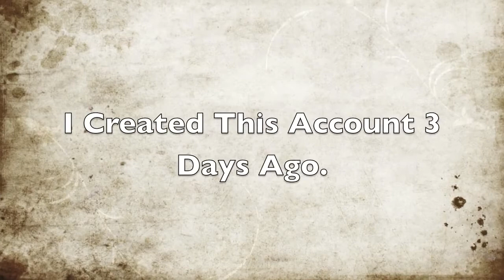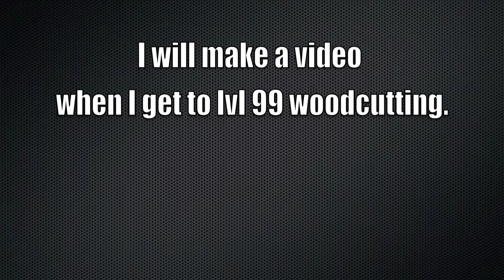RuneScape: lvl 3 Skiller Account 99 Woodcutting Attempt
I created a rune scape account to level up woodcutting to 99. I am barely lvl 43 I will make another video when I get to 99. Sorry for bad quality.

Ignore these tags:
Games tips tutorial movies videos software playstation pcsx2 epsxe 1 2 computer pc mac fully configured play iso img bin exe zip .
Ignore these tags below
i vmser i
elf mage pka pker
range of ish elvemage kids ranqe
kids ranqe mage magic rangeing range 99 mystic ahrims karils party hat p hat blue red green orange purple andrew goner guner runescape rs jagex ltd
i kasoy i
elvemage
kids ranqe
elf mage pka
elfs tank
elvemage
defil3d
i ayzee i
i vmser i
pking mage rs runescape zezima
kids ranqe fuzzy002005 dueling rs mage pker range mage pray azn k1ng02
wildy owns1 wildyowns bounty hunter
range of ish pk vid bounty hunter 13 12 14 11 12 bounty hunt bounty hunting
bh bounty hunter bh rs range of ish pk vid 12 bounty hunter pking
range of ish pk vid 13 bounty hunter pking rs views subsribe ishybadboy range of ish
i vmser i
i kasoy i
elvemage
kids ranqe
elf mage pka
elfs tank
elvemage
defil3d
i ayzee i
i vmser i
1 Pure Devil, Evilsexc, Dizzy Mauler, I Shonomercy, E4t F0od Nub, Im Easy Xp, Iminsan3, Pure insan3, and Xoxofuryxoxo.
6th outlaw i meleed i ultimate strength hybrid barrage blitz burst 99 range mage krazyfaken finnald party hat phat set rich staker best runescaper runescape 100m 100B 1b 99 magic party best drop party 99 range 99 str 99 def 99 atack TANKER pk vid purple p-hat yellow p-hat green blue p-hat white p-hat banned runescape acount permantly banned back last chans appeal declined Runescape HD new fight caves HD Fullscreen new jad JAD fire cape fullscreeen HD tour of runescape RS 50 cent jimme eat world the middle runescape pvp trick 26k 76k new bounty hunter dharok pking dharoking whip ags d claws